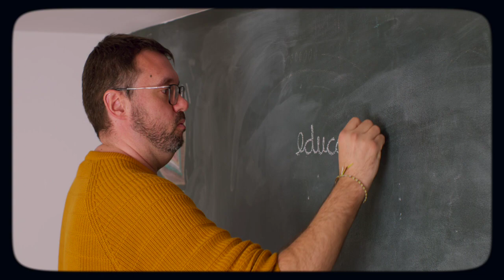10 horitzons de pau - 9. Educació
Per celebrar el nostre 40è aniversari i alhora encarar els nous reptes que planteja el segle XXI, hem preparat 10 càpsules de vídeo que plantegen 10 horitzons per avançar cap a una cultura de pau.